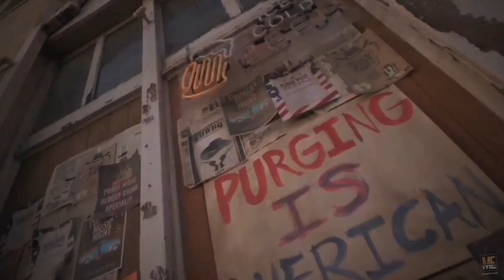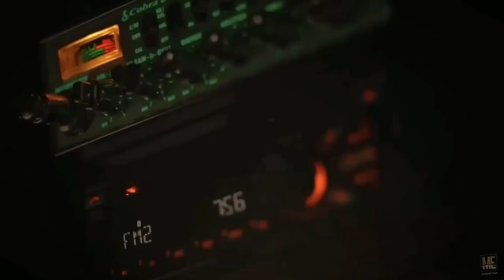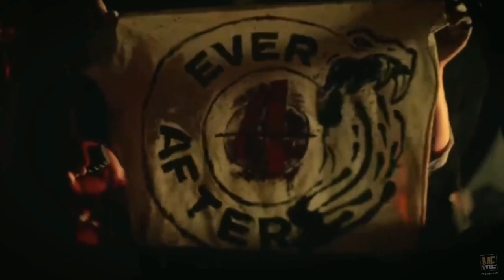The Forever PURGE (2021) Movie Explained in English